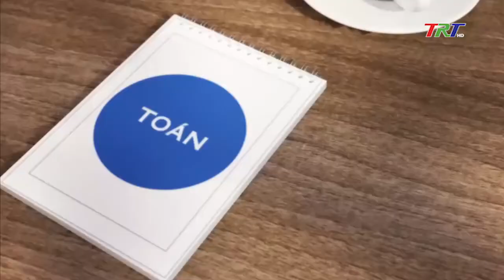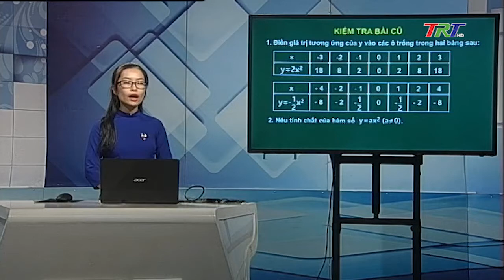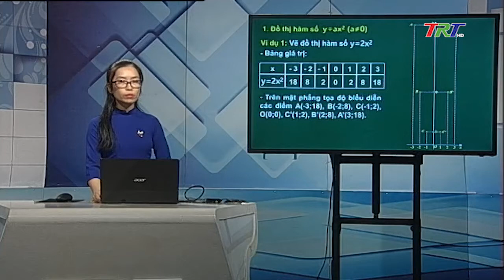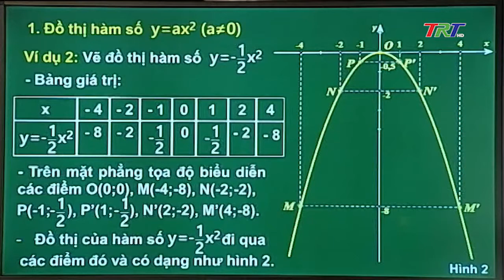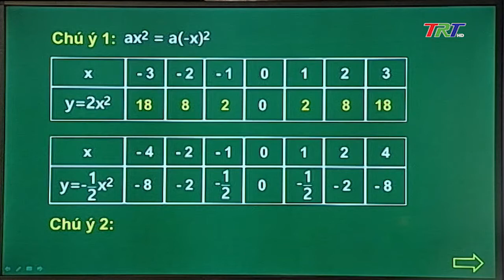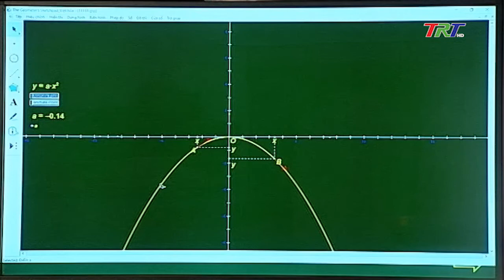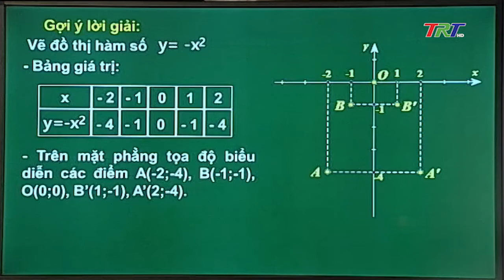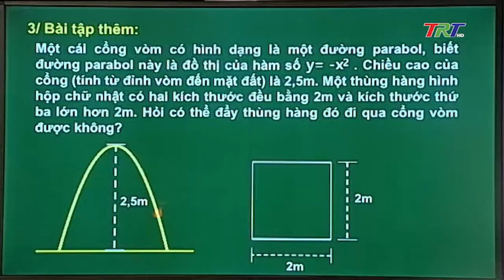Toán lớp 9: Chương IV. Bài 2: Đồ thị Hàm số Y = aX² (a#0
Học trên truyền hình (Dạy học trực tuyến) I Toán lớp 9: Chương IV. Bài 2: Đồ thị Hàm số Y = aX² (a#0) phát sóng ngày 06/4/2020